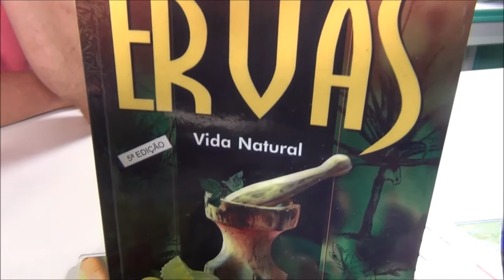TRIO DE SHAKES. IMPERDIVEL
O Fitoterapeuta André Resende ensina três Shakes que além de refrescar é de baixa caloria e muito saboroso.